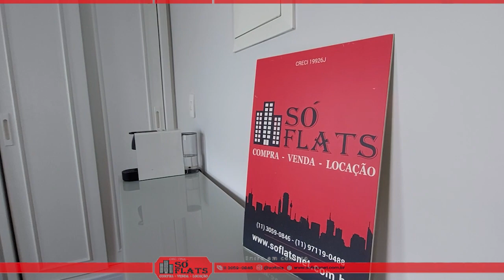Quality Bela Cintra - Flat próximo a Avenida Paulista, flat com 01 dorm.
COD. 23820

No edifício Quality Bela Cintra há esta unidade mobiliada para entrada imediata sem fiador.

Situado a poucos metros da Avenida Paulista e da Estação de Metrô Consolação, o Quality Suites Long Stay Bela Cintra está localizado entre os bairros Jardins e Higienópolis, próximo ao Shopping Center Frei Caneca, ao MASP e ao Centro de Convenções Rebouças.

Todas as suítes do Long Stay Bela Cintra possuem ar-condicionado, WiFi (sob consulta)e varanda,uma cozinha compacta com micro-ondas e um frigobar, além de uma TV a cabo (sob consulta). Nas dependências do edifício há uma academia, sauna seca, spa e uma área social coberta ao ar livre. e de uma piscina climatizada, além de vaga de estacionamento e recepção 24hrs.

O Restaurante Sansiro serve café-da-manhã diariamente, das 06:00 h às 10:00 h com preços acessíveis, da qual você também pode desfrutar de cardápios de almoço e jantar, além de uma variedade de bebidas..